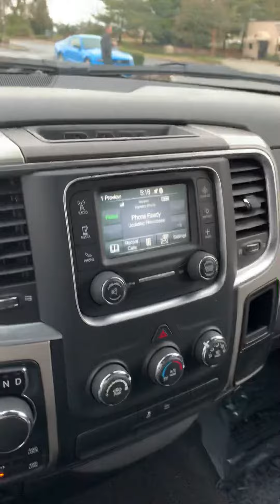October 27, 2018